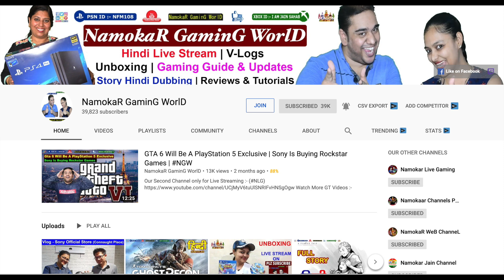Modern Warfare - Unboxing Before Release | Call Of Duty New Game Launched - First in India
Ama Zone Pont | M-9, Palika Bazar, CP (Delhi)